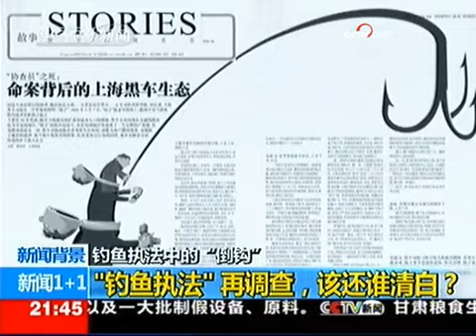钓鱼案调查报告遭质疑 上海下令重新调查 - part 4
钓鱼案调查报告遭质疑 上海下令重新调查